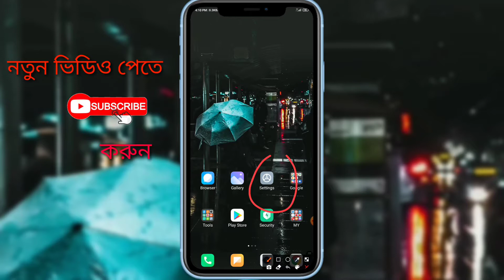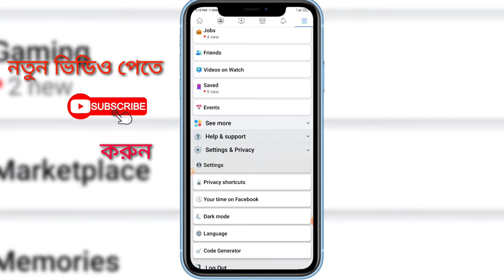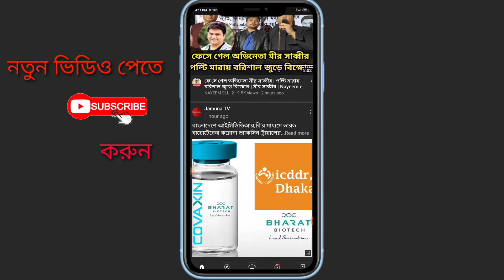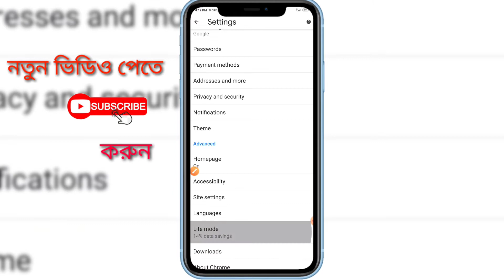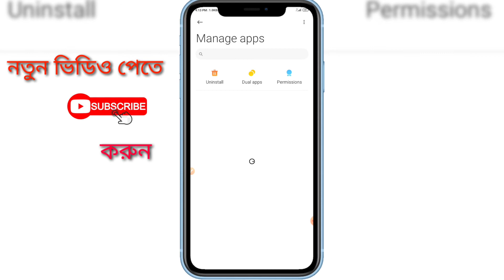এই সেটিং করলে মোবাইলের এমবি শেষ হবেনা। How To Save Mobile internet( MB)2021!